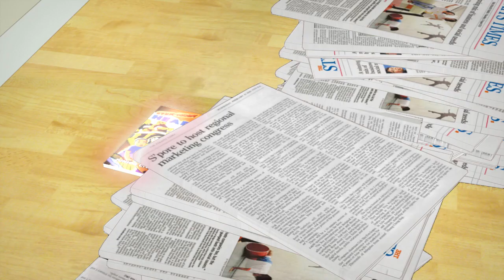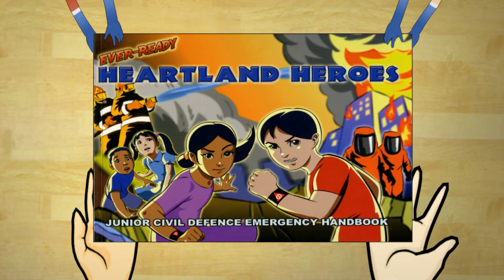(Fire Safety) Stop, Drop, Roll with Impy & Misty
An animation project done by students from Nanyang Polytechnic (NYP), in collaboration with National Fire and Civil Emergency Preparedness Council (NFEC) & Singapore Civil Defence Force (SCDF). "Stop, Drop & Roll" features the new mascots for fire safety - Impy and Misty, who were launched in April this year. Impy & Misty were featured on SCDF's Junior Civil Defence Emergency Handbook (shown in the video) & toured Primary Schools, public libraries & during events such as Emergency Preparedness (EP) Days in Singapore to teach children about fire safety.